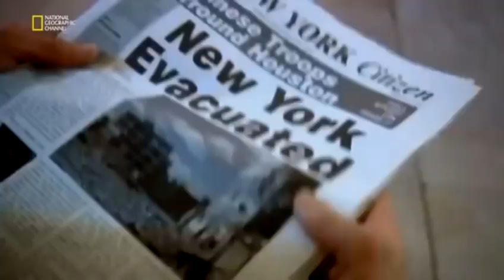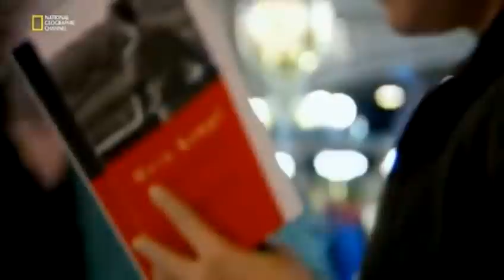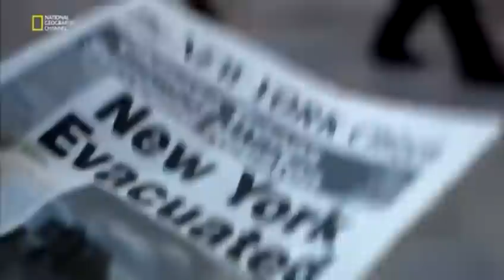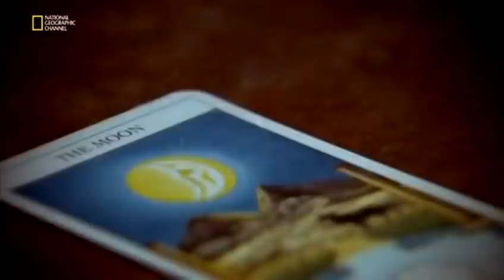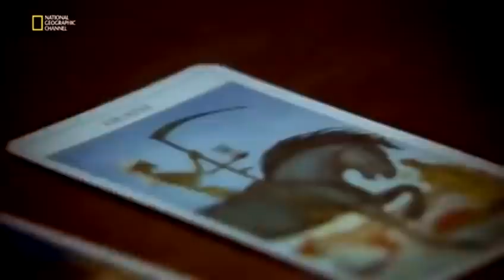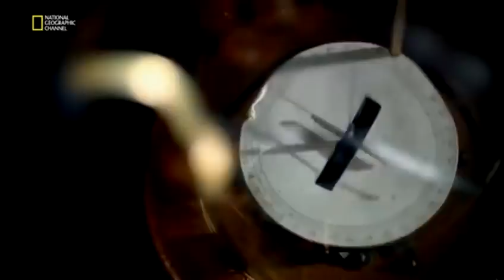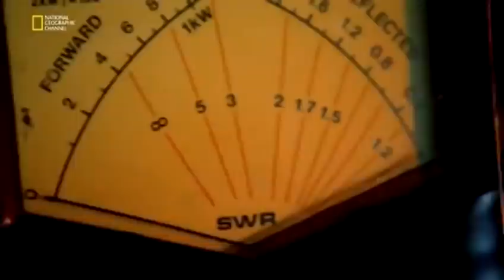Paralel Evrende Yaşamak? | Belgesel